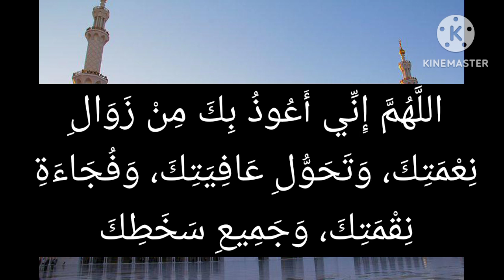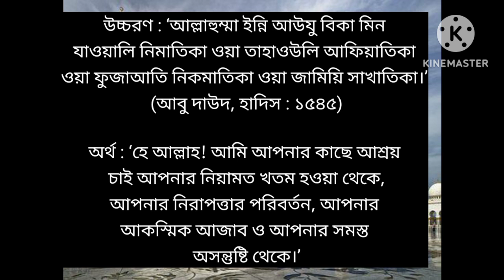জিল হজ্জ মাসে যে দোয়া পড়লে বিপদ দূর হবে